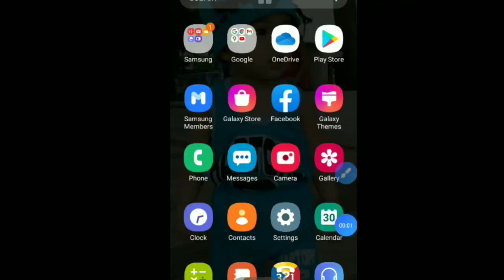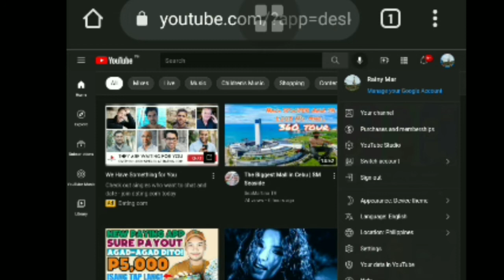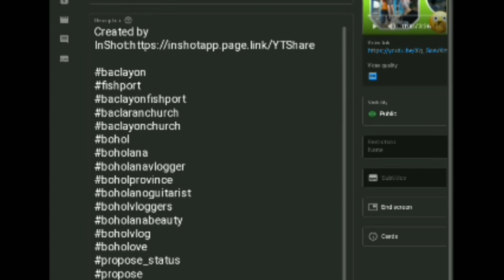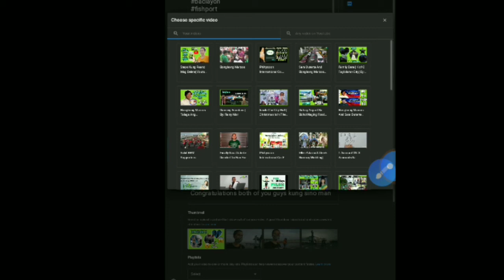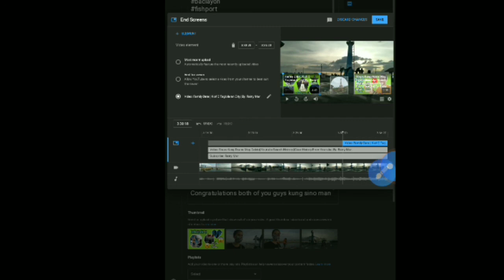Paano Maglagay Nang Endscreen| Sa Youtube Videos|Gamit Ang Phone|By:Rainy Mar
Paano mag lagay nang endscreen sa youtube videos gamit ang phone.
Paano maglagay ng endscreen sa youtube.
Paano maglagay nang endscreen sa videos.
How to put endscreen for youtube videos.
How to put endscreen.
How to put youtube endscreen videos.
Endscreen youtube videos tutorial
How to add endscreen
How to add endscreen gamit using android phone
how to add endscreen on youtube.
paano maglagay nang endscreen sa youtube
paano gumawa nang endscreen sa youtube
paano gumawa nang endscreen sa youtube  gamit ang cellphone
paano maglagay nang endscreen at cards sa youtube
paano maglagay nang endscreen at info cards sa youtube
paano maglagay nang endscreen at cards sa youtube gamit ang cellphone
how to put endscreen and info cards on youtube
how to put endscreen and cards on youtube
how to put endscreen and info carda on youtube using cellphone